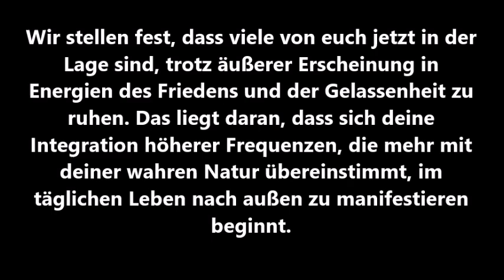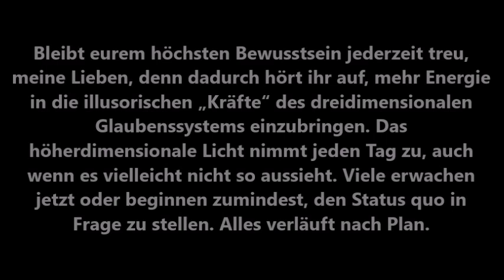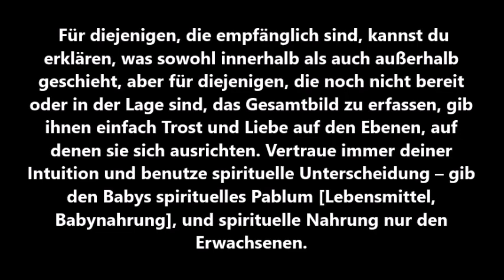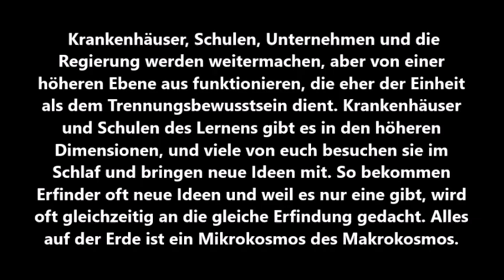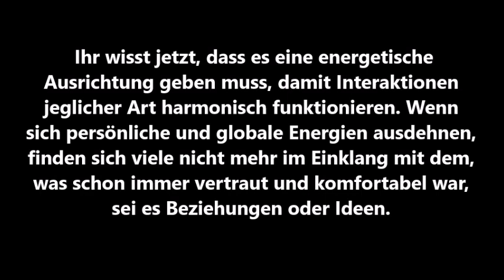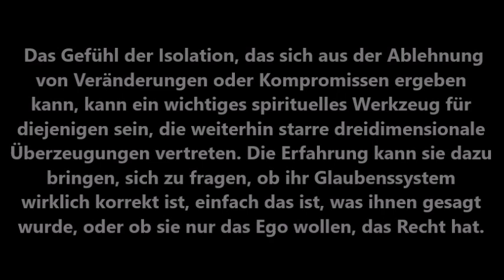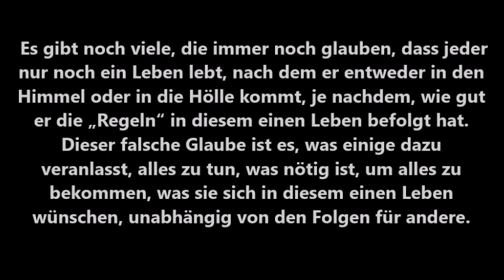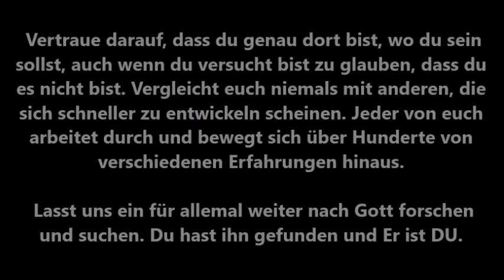Free Spirit Universe 2018. Eine Wunderbare Botschaft.